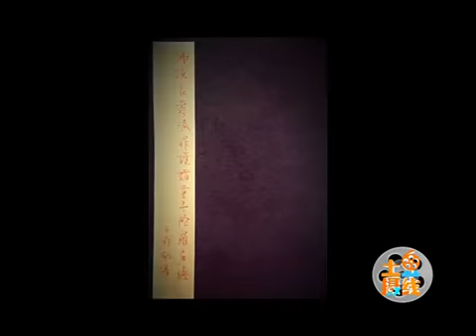王菲虔诚修佛写经书 字体优雅获赞